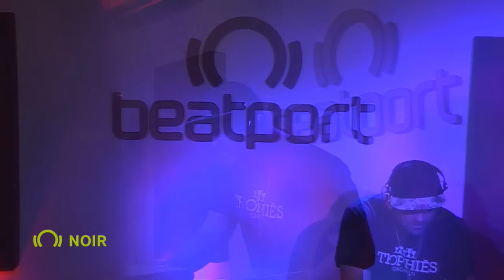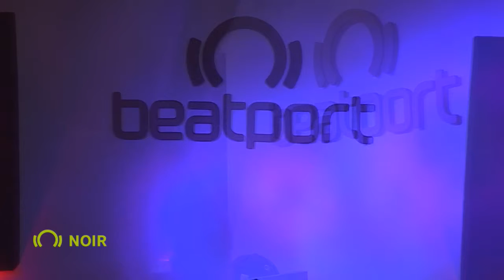Beatport | Noir - Live Studio Session | ADE 2015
Listen to Noir's live mix at the Beatport Live Studio during Amsterdam Dance Event in 2015!

Noir Biography.June 2011 [LONG VERSION]Whether he is travelling the world DJing at some of the finest parties on the planet, or producing tracks that gain support from the cream of the world’s dj elite, Noir (a.k.a. René Kristensen) remains one of the industry’s most respected and hard working individuals.With over 10 years experience under his belt, Noir gave up his daytime job at the end of 2003 to focus on his dj and production career and hasn’t looked back since. After spending most of 2004 concentrating on perfecting his sound, Noir got his international debut in 2005 and has since had release on labels such as Toolroom, Neurotraxx Deluxe, BluFIn, Global Underground, Parquet Recordings, Monique Musique and of course his own well-respected imprint Noir Music.Support for his innovative sound was unprecedented with Dubfire, Carl Cox, Luciano,Pete Tong, Mark Knight, Nic Fanciulli and Roger Sanchez amongst the major supporters for his productions from day one. Today Noir has won awards for both his production and his dj’ing skills and the creative mastermind continues to evolve and improve his talents.The hitsNoir’s international breakthrough came with the release of “All About House Music” released on Wyze Recordings in 2005 and with the release of “My Mtv” in 2006 on Toolroom Records he reached the no. 1 spot on digital outlets such as Beatport, DJ Download and Traxsource.His recent success “Africanism” released on Neurotraxx Deluxe hit the number 1 spot on Beatport’s deephouse chart (top 3 overall chart) and stayed in the top 10 for more than 4 months.The labelIn late 2007 Noir decided to start Noir Music. Fast-forward to 2010 and the label is now established as one of the most successful and forward thinking imprints on the market.Noir Music serves as an outlet for his own productions and showcases some of the best new & established producers on underground dance music scene such as Butch, Santos, Gorge, Solomun, Thomas Schumacher, Dusty Kid, Carlo Lio, Anton Pieete, Stimming, Paolo Mojo and Mendo. The label is frequently at the top of the Beatport charts and is supported by some of the industries top tastemakers such as Luciano, Laurent Garnier, Joris Voorn, Loco Dice, Richie Hawtin, Carl Cox and Dubfire.The awardsNoir received the award for “upfront deejay of the year” at the DDJA 2009.In 2010 he received the award for “producer of the year” and in 2011 he was nominated in 5 categories at the DDJA and came out with the high-scorer as the only artist to win 3 awards: “producer of the year”, “dj of the year” and “Africanism” for “upfront track of the year”. The podcastsIn October 2010 Noir started the now much in demand “Noir Recommends” series from his Noir Music Podcasts (available for free via iTunes and Podomatic).The Noir Music podcast also includes exclusive mixtapes from some of the industry’s leading electronic artists.The FutureNoir is currently working on an album due out in early 2012.The album is gonna be a more in-depth electronica-sounding album and Noir is collaborating with a long list of talented vocalists to make it more “artist-like” rather than just a compilation of instrumental club tracks.1. single from the album is called “Around” and features vocals from the talented Haze.“Around” is officially released on June 20th 2011 and 2 more singles will be released in 2011 as appetizer's for the album-release.